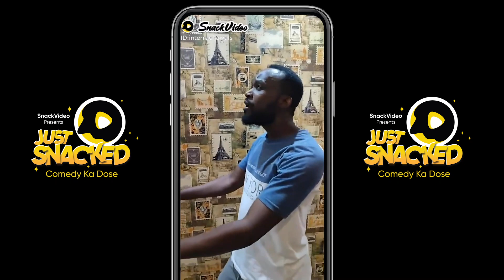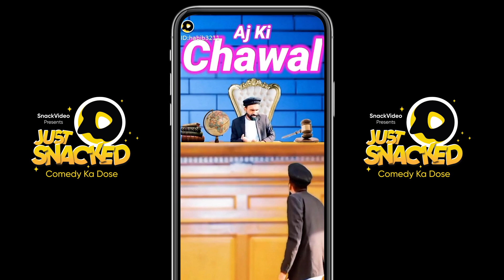JustSnacked SingPersonation Challenge Compilation | SnackVideo Pakistan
A compilation of some awesome Snackers taking on Shafaat Ali’s Challenge to sing an Atif Alsam song in the voice of Khawaja Asif!